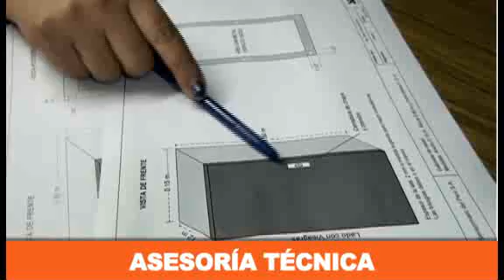ARMETAL INVERSIONES S.A.C.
*Angulos Ranurados
*Estantería Metálica
*Muebles Metálicos
*Muebles de Melamine
*Muebles de Oficina
*Racks